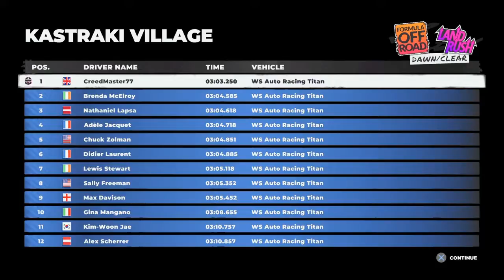Dirt 5 Part 2 | uncontrollable nomad